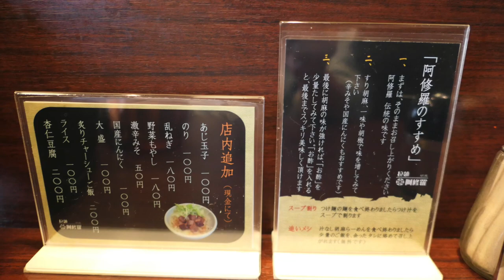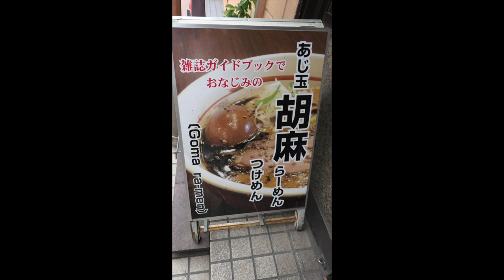拉麵阿修羅 人気店で初めての船橋ソースラーメンを食す #159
愛犬キキとグルメのチャンネルです、人気店を検索していたらソースラーメンが食べられると知り挑戦して見ました。